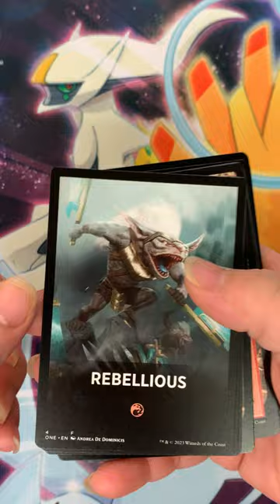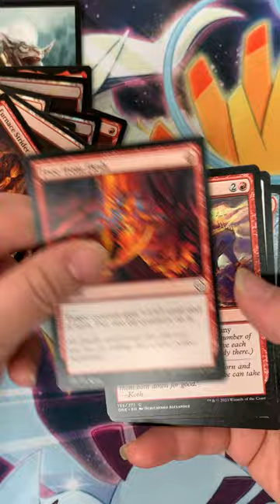Opening Magic: Phyrexia Jumpstart